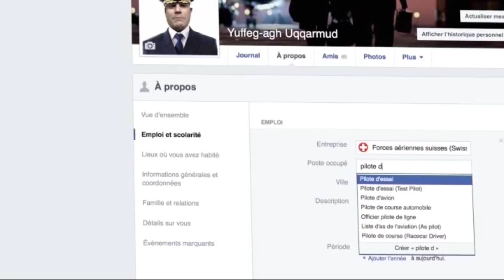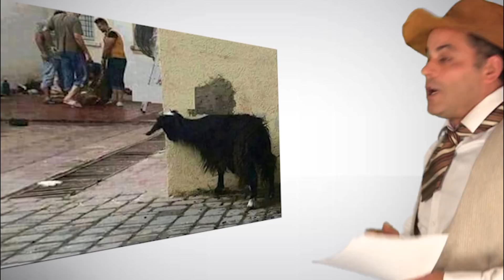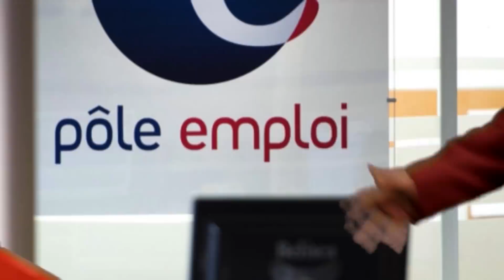Mariage Kabylo-Arabe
Peut-on Réussir un Mariage mixte dans une maison sans toit ?